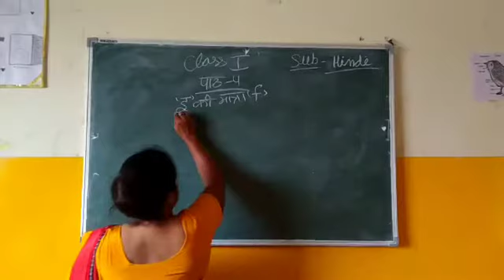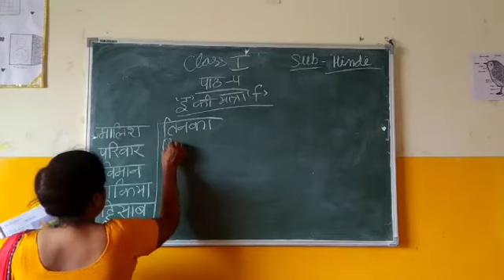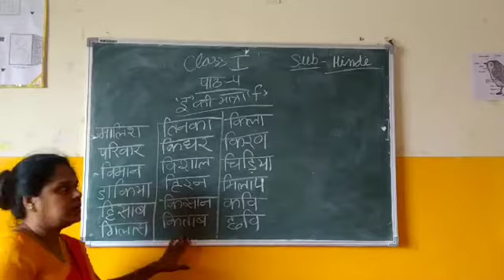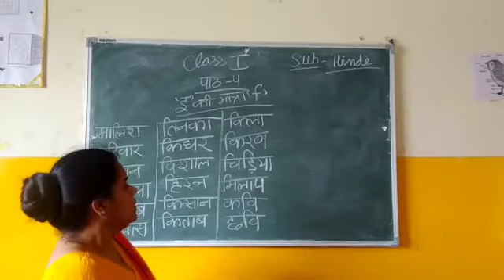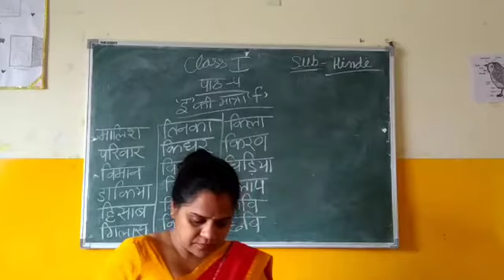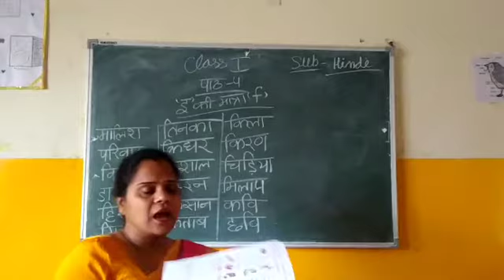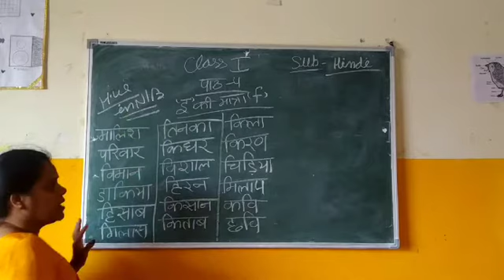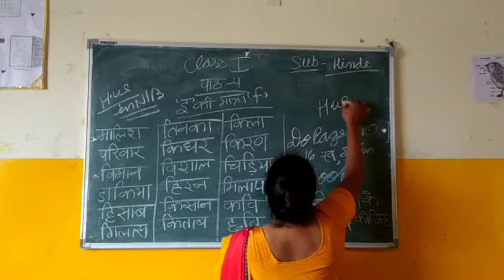Class 1st Hindi ch.- 4 ( ई की मात्रा )